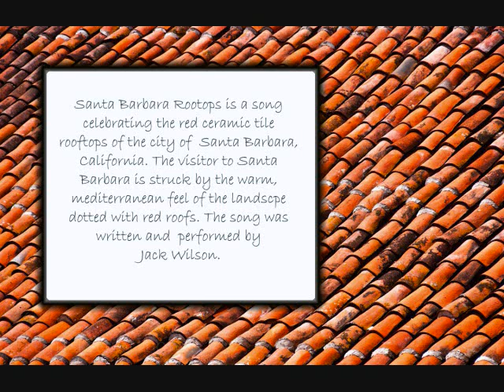Santa Barbara Rooftops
Music celebrating the red tile rooftops of Santa Barbara, California, written and performed by Jack Wilson